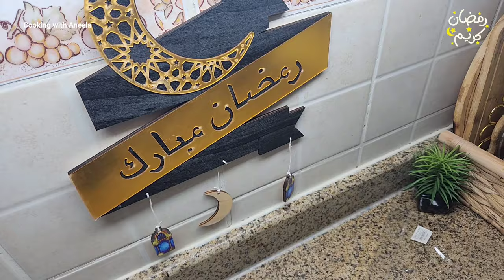Ramadan Preparation Vlog 2024| Ideas To Save Time In Ramadan|Deep Freezer Organization| Ramzan 2024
Today i am sharing my ramadan preparation vlog 2024 and make your ramadan so easy. Pre ramadan preparation 2024 & food storage ideas very easy and time saving recipes make and store for long time.
Ramadan Preparation Vlog 2024 😍 Ideas To Save Time In Ramadan & Organize Kitchen | pre Ramadan prepration 2024 l pre Ramadan freez vegetable l pre Ramadan idea by Cooking with Aneela Ramadan Preparation 2024 | Ramadan Ki Basic Prep Ideas | 2024 Ramadan Preparation–Pre Ramadan Preparation 2024–Ramzan 2024–Make and Store–Halal Cuisine,Special Dawat Vlog | Pakistani Dawat | Easy Recipes for Dawat